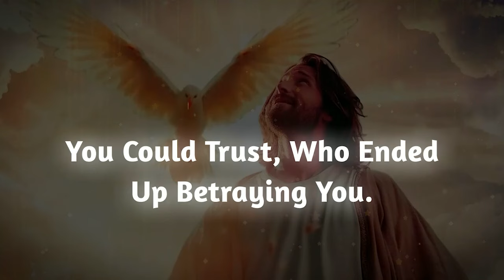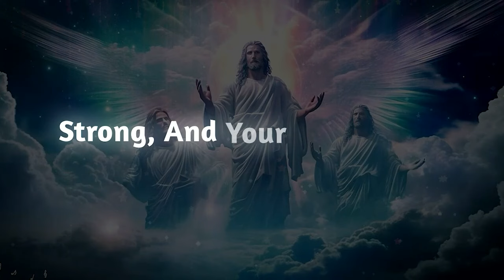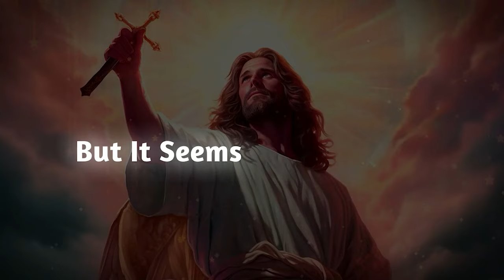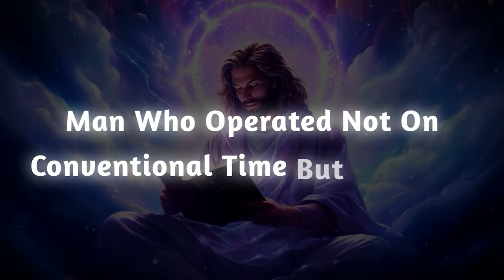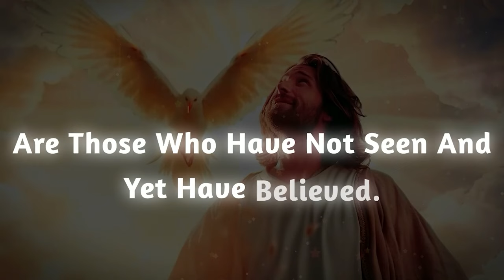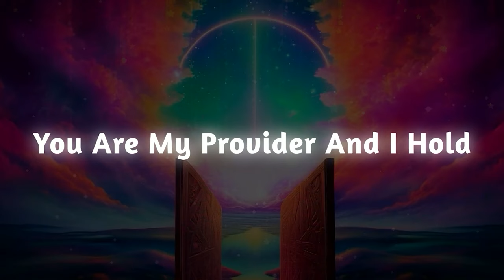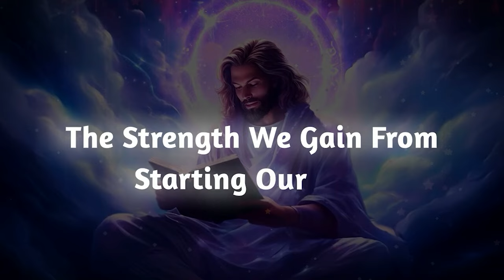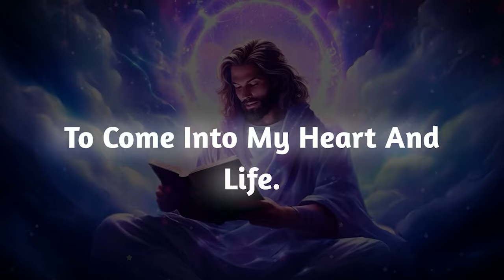THOSE WHO DOUBLE CROSSED YOU ARE PRESENTLY…